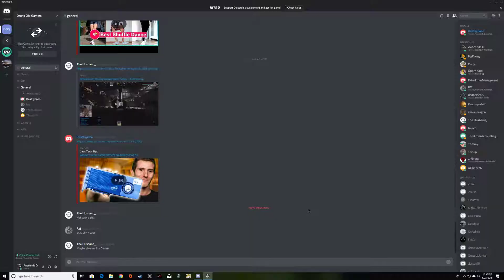Yugumo leading the way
Early kills matter